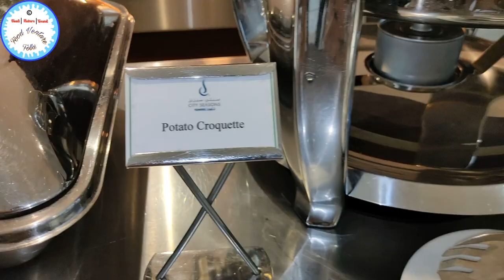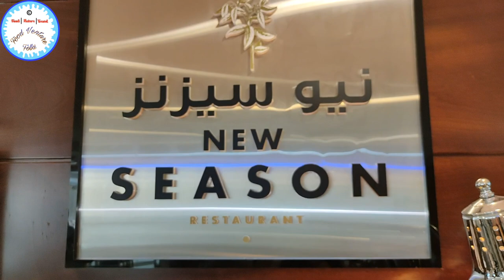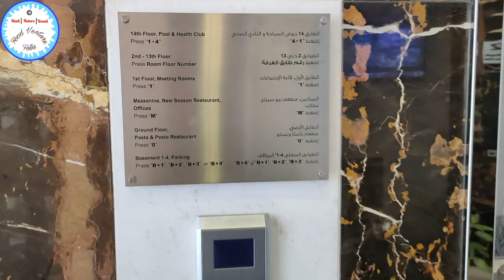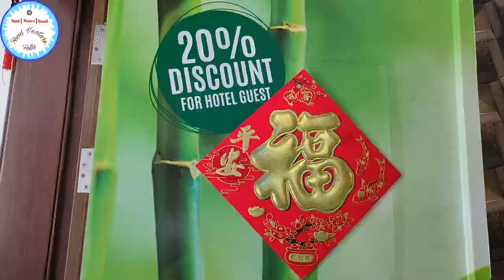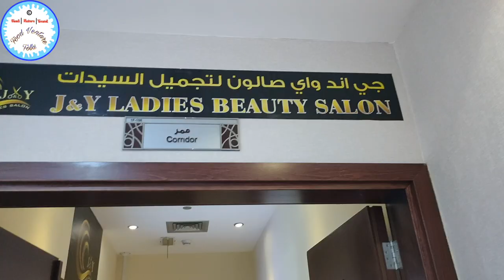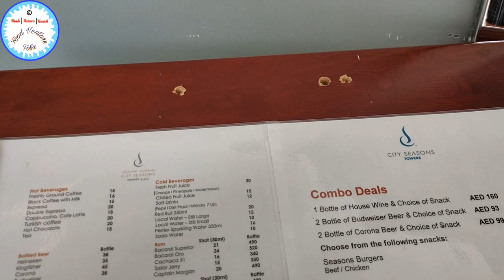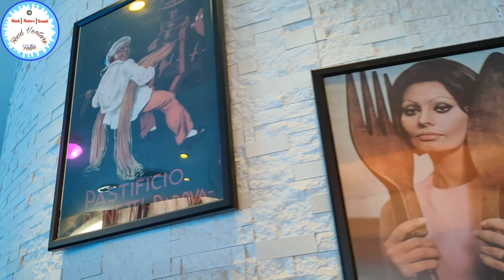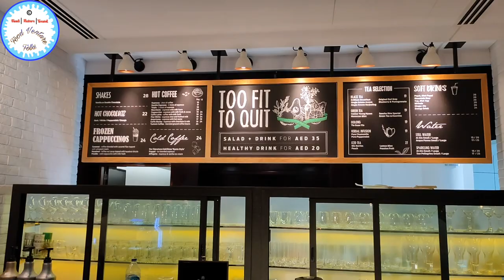City Seasons Hotel Tour Dubai Part 2 Vlogs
Hello Friends,

Watch the below Dubai Gold Vlogs 2023

Watch the below Fish Market Vlogs